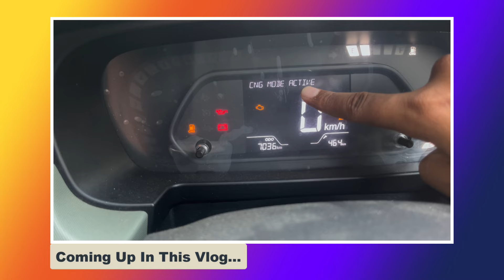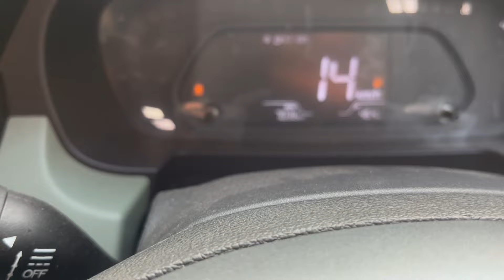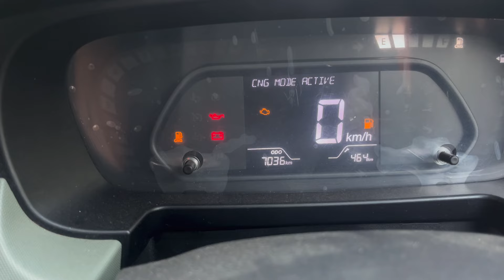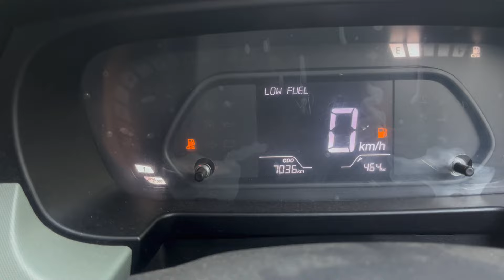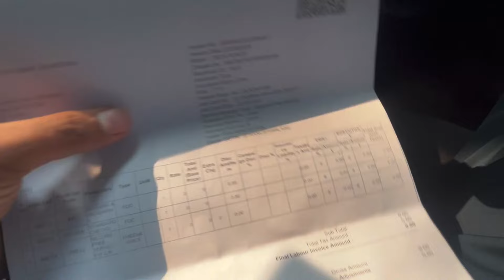बड़ी गलती तो नहीं करदी इसको लेके 😭 3 महीने में तीसरी बार Service Center लेके जानी पढ़ रही है Punch CNG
बड़ी गलती तो नहीं करदी इसको लेके 😭 3 महीने में तीसरी बार Service Center लेके जानी पढ़ रही है Punch CNG | Punch CNG 2nd Free Service

MotoVlogging Setup Gadgets

👉  3M Tape Helmet Chin Mount

👉  My MotoVlogging Helmet

Thik... se Eb chalu su.. milanga aagli video me. Ram Ram.